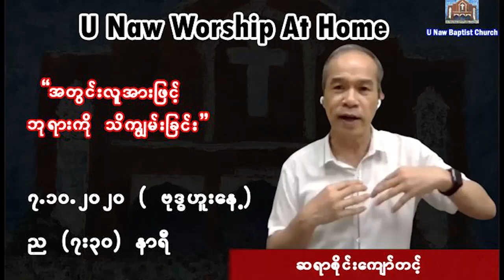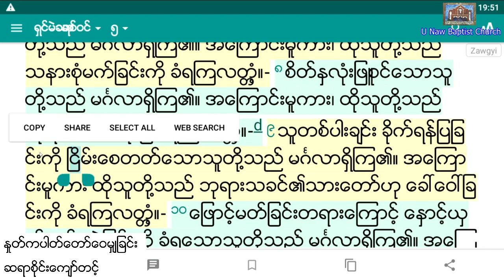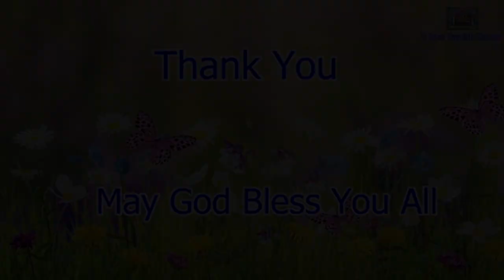saya sai 7 10 2020Wednesday